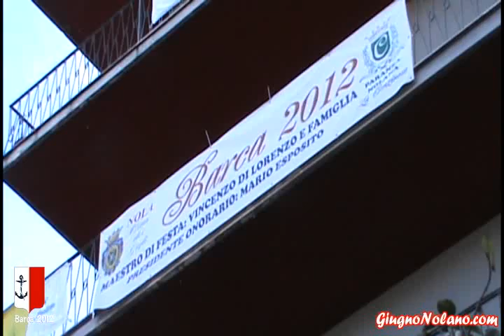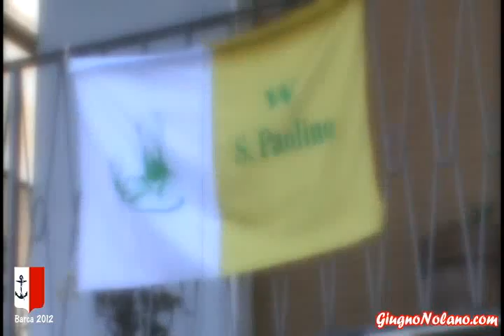Barca 2012 - Passaggio della Bandiera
23 ottobre 2011 - NOLA - Riprese realizzate in occasione del rituale passaggio della Bandiera, Barca 2012 Riprese e Montaggio : Alberto De Sena